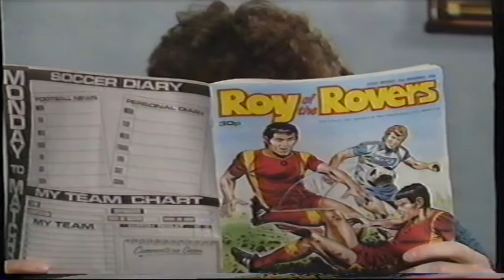1988-89 Derby County - Dean Saunders feature - Nov 1988